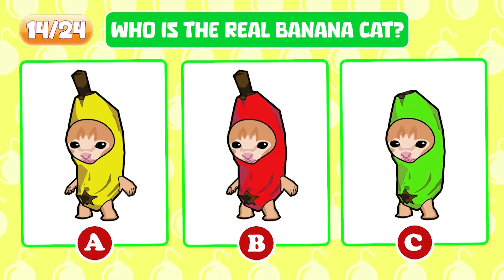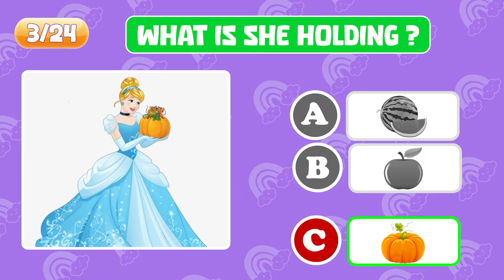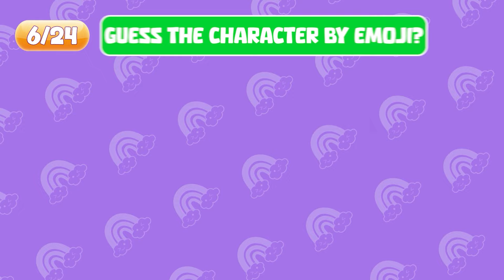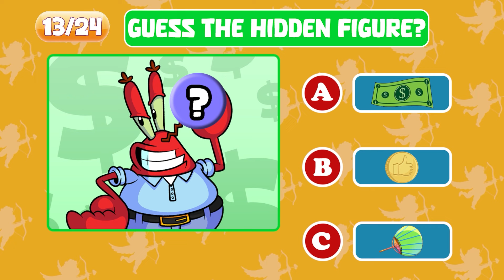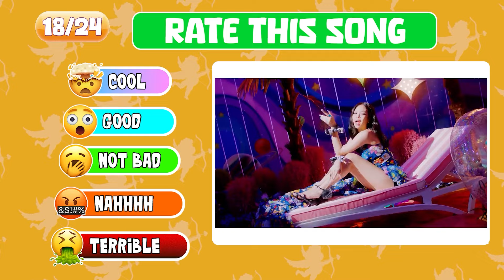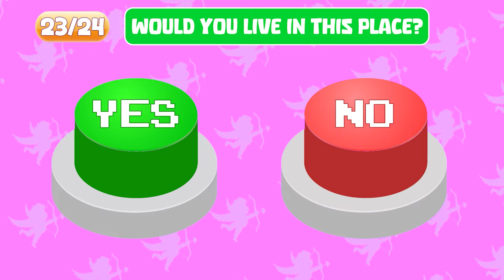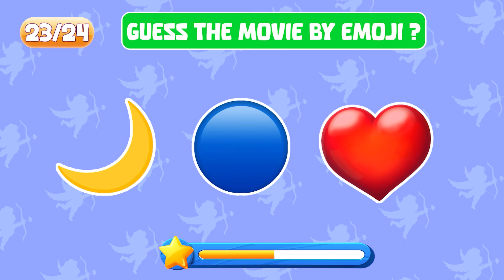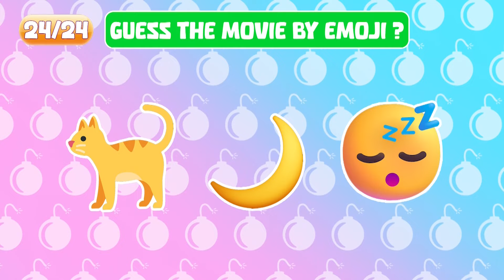Adivinhe Quem Está CANÇANDO? 🎶🔊🎀| Emilly vick, Ladybug, Enaldinho, Kika Kim , Bolofofos, Catnap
🎁 Um presente pra quem foi bem no quiz!

Macaquiz é TOP e testa seu raciocínio lógico em conhecimentos gerais e temas variados como curiosidades, desenhos animados, lingua portuguesa, entretenimento e muito mais. E advinha... Você não precisa ser um gênio para curtir o melhor da diversão do Worldquiz. incrível, não é mesmo!?

Um super valeu do Worldquiz.